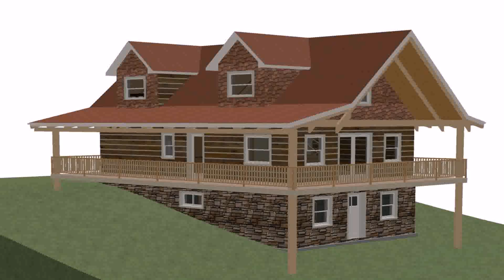House Plans Daylight Basement Homes - Gif Maker DaddyGif.com (see description)